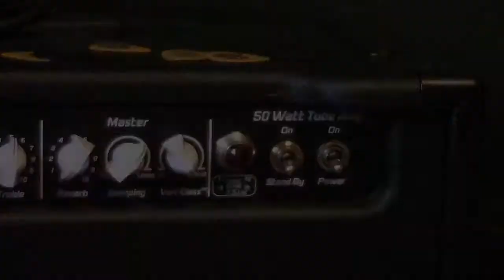Odd Intervals And Outside Notes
When you study music theory you learn a lot about what notes are "allowed" to be used in a given situation.  However, you can open up whole new avenues of creativity by introducing outside notes and other "forbidden" musical devices.

Got a question?